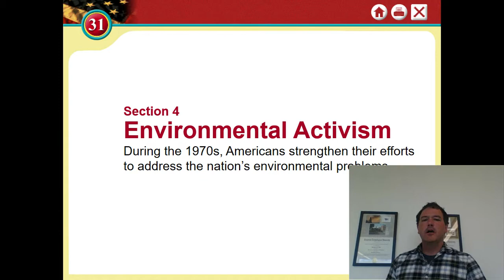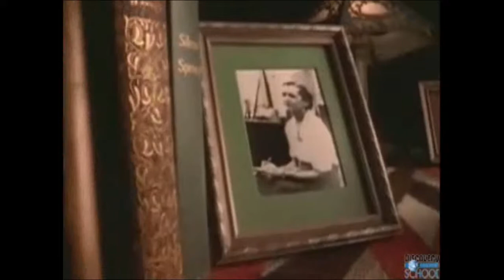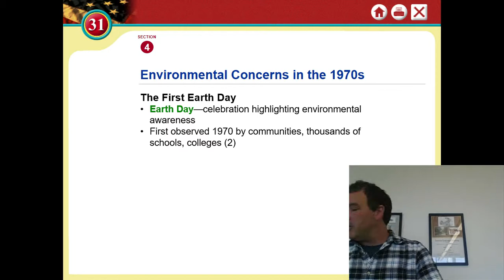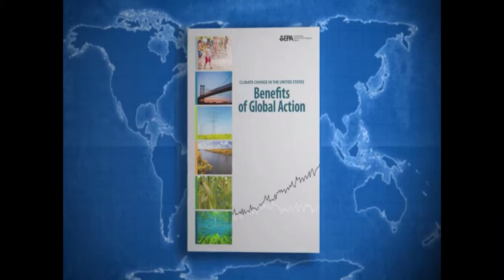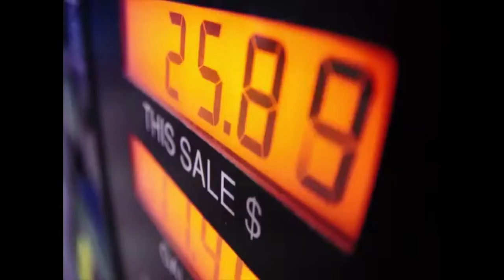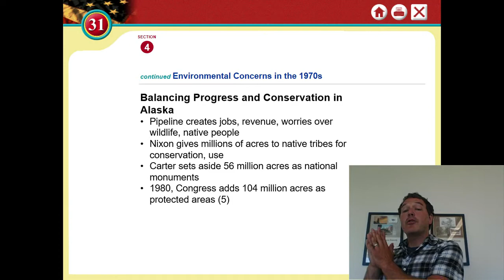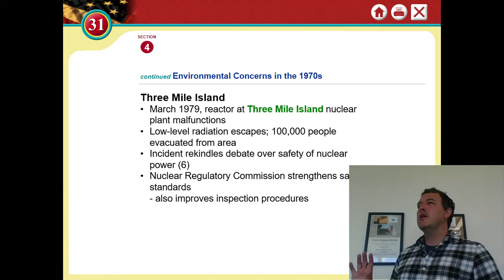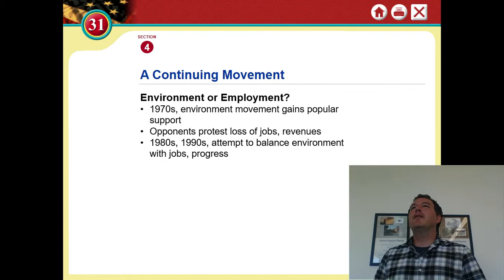Chapter 32 4 Lesson Environmental Activism